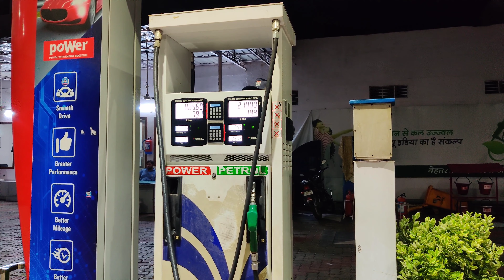We could not make it ! | Harsh Mountain | BMW G310 GS | BMW G310 R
Hello,

In this video we tried visiting harsh mountain but could not make it as roads were closed due to some unavoidable incidence.

Jaipur to Bengalore Series:-